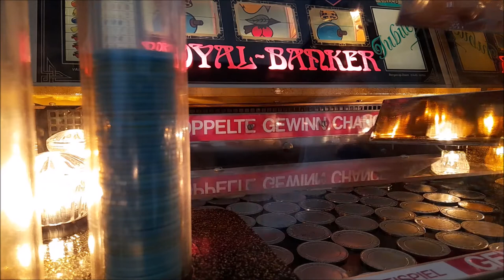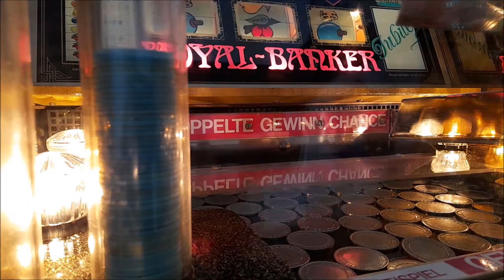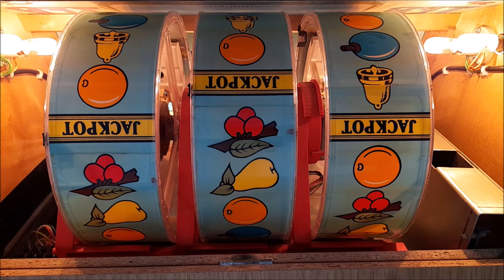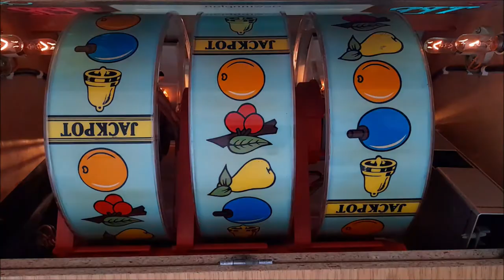Royal Banker Coin Pusher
Heute gibt es auf unserem Kanal mal etwas Anderes als sonst zu sehen. Wir fahren nicht nur leidenschaftlich gerne Achterbahnen und andere Fahrgeschäfte in Freizeitparks und auf Kirmesplätzen, sondern spielen auch ganz gerne mal bei den Coinpushern auf der Kirmes mit. Vor einiger Zeit konnten wir uns dann einen kleinen Traum erfüllen und uns unseren eigenen Royal Banker Jubilee von Valco zulegen.

Die niederländische Firma Valco Automatenbouw B.V. aus Bergen op Zoom hat eine Vielzahl bekannter Spielautomaten für Kirmesbetriebe und Freizeitparks gebaut. Dazu gehört auch unser Münzschieber Royal Banker Jubilee. Ziel des Spiels ist es Münzen so zu platzieren, dass möglichst viele Münzen in die Freispielschächte oder den Gewinnschacht fallen. Fällt eine Münze in einen Freispielschacht, kann sie wieder entnommen und für ein neues Spiel verwendet werden. Fällt eine Münze in einen Gewinnschacht, so wird eine Gewinnmarke ausgegeben und das Walzenspiel startet. Je nach dem Ergebnis des Walzenspiels werden weitere Gewinnmarken mit verschiedenen Punktezahlen ausgegeben.

Über die Geschichte unseres Royal Bankers wissen wir leider gar nicht so viel. Das genaue Baujahr ist uns nicht bekannt. Im Jahr 1993 fand der Automat dann den Weg auf die deutschen Kirmesplätze wo er bis ca. 2000 unterwegs war. Danach war der Automat im Besitz von Privatleuten und dann hatten wir schließlich das Glück der Automat erwerben zu können.

Inzwischen hat der Automat neue Leuchtmittel und neue Scheiben bekommen und wurde zerlegt, gereinigt und wieder zusammengebaut, sodass er wieder in seinem alten Glanz erstrahlt.
Spielt ihr auch gerne mal auf der Kirmes, hab ihr Fragen zu dem Automaten oder besitzt ihr vielleicht selber auch etwas Außergewöhnliches von der Kirmes oder aus einem Freizeitpark?